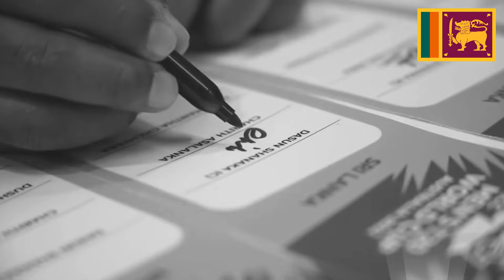Dasun Shanaka | Negombo Nailer - Preview🎥 | Sri Lanka Cricket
Our 1st exclusive documentary, we delve into the life, challenges, and triumphs of the charismatic Sri Lankan all-rounder🏏✨From his humble beginnings to becoming a cricket sensation, witness the story unfold through interviews, behind-the-scenes footage, and heartfelt accounts from those who know him best❤️